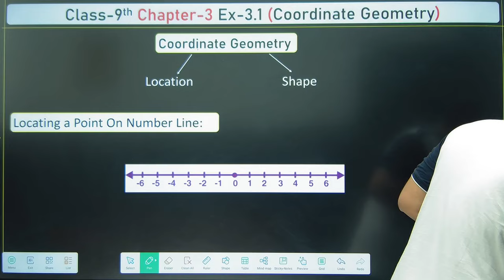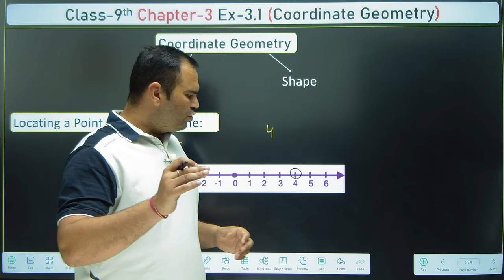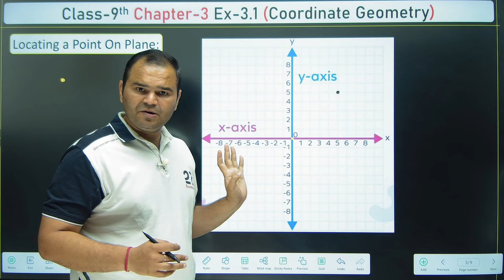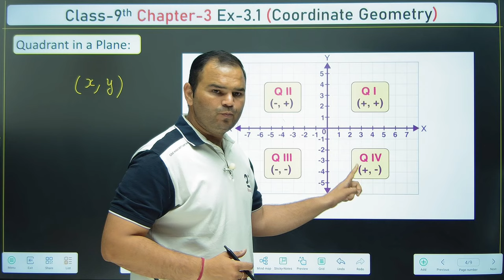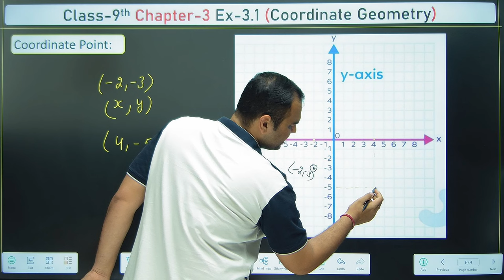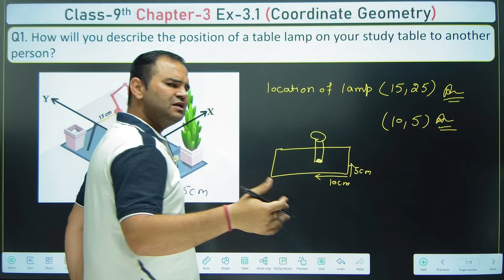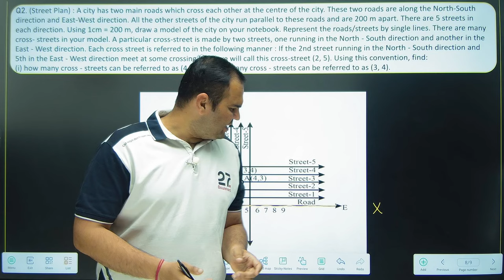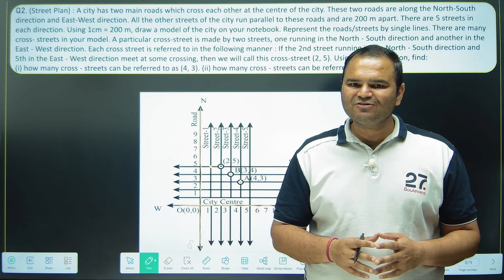Class 9 Maths | Ex 3.1 Chapter 3 | Coordinate Geometry | CBSE NCERT | Exercise 3.1 | Session 2024-25